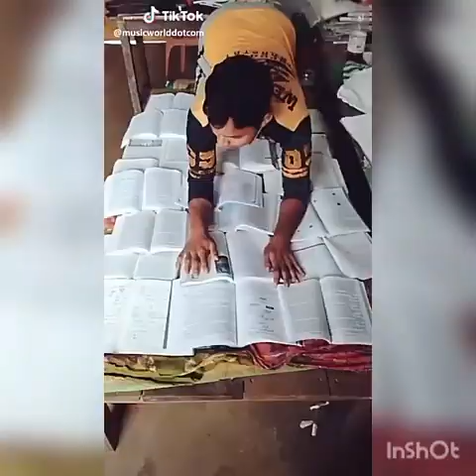New vigo videos funny......... by .Vivek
funny video see new,

by:-vivek kumar

surendra

jitendra

and

new delhi boys

tanks my all friends

just  see me

      GOD